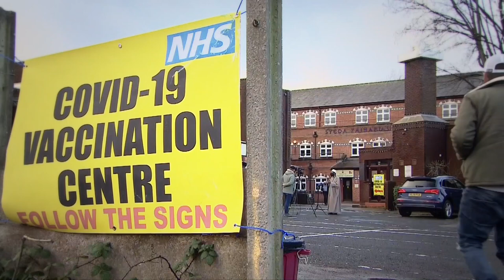Коронавирус: эмлаш марказига айлантирилган илк масжид - BBC News O'zbek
Бирмингемдаги "Ал-Аббос" исломий маркази Covid-19 га қарши маҳаллий яшовчилар эмланадиган Буюк Британиядаги илк масжид бўлди.

Исломий марказ раҳбарлари фикрича, бу нарса мусулмонлар орасидаги коронавирусга қарши вакцина борасидаги ишончсизликни йўқотишга ёрдам беради.